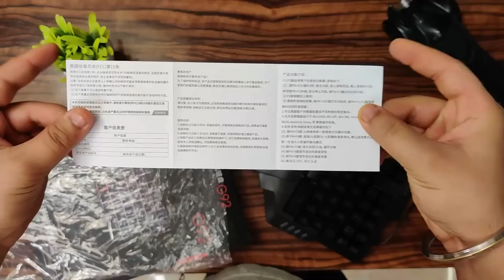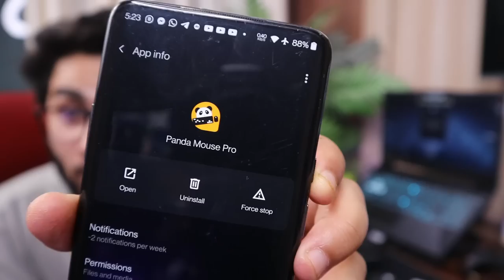BlueFinger Bloodbat | One Handed RGB Gaming Keyboard Review😍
This Chota sa keyboard is very nice Ji😁

BlueFinger bloodbat One Handed Gaming Keyboard RGB:-

Decdeal HXSJ One-Handed Membrane Keyboard:-

Redragon K585 DITI One-Handed RGB Mechanical Gaming Keyboard:-

Type C adapter:-

USB Hub:-

For Exciting Offers & Group Discussions.

My Gears:-